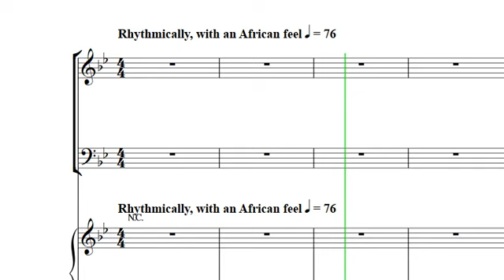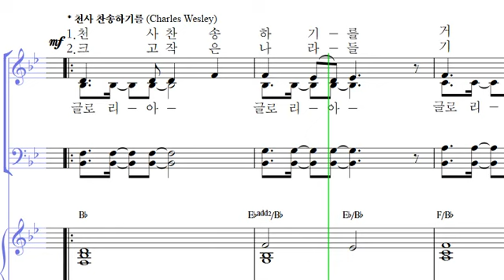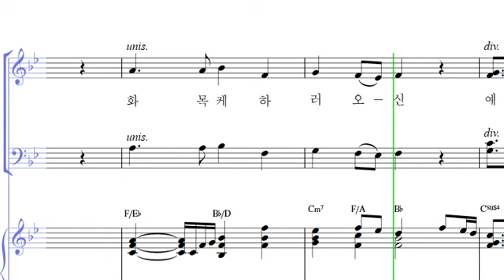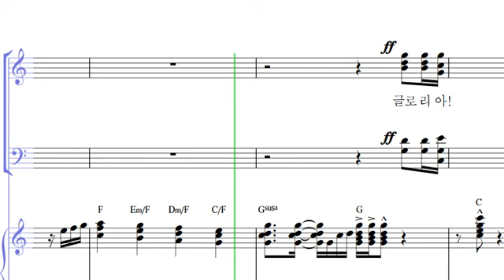15 영광! 주께 영광! ALL (Gloria! Oh, Gloria!)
- 15 영광! 주께 영광! ALL (Gloria! Oh, Gloria!)